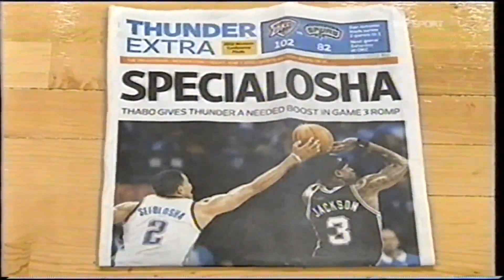Spurs @ Thunder Gara 4 WCF 2012 (Tranquillo Pessina) 01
02/06/2012

Tim Duncan: 21 Pts, 8 Rb
Kawhi Leonard: 17 Pts (7/8 FG - 3/4 3-P), 9 Rb

Kevin Durant: 36 Pts, 8 Ast, 6 Rb
Serge Ibaka: 26 Pts (11/11 FG), 5 Rb, 3 Blk